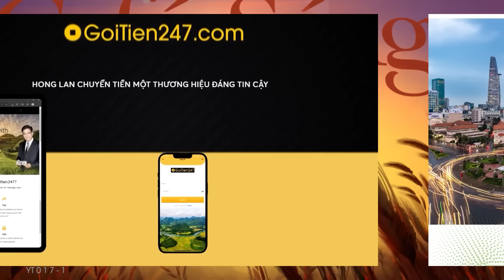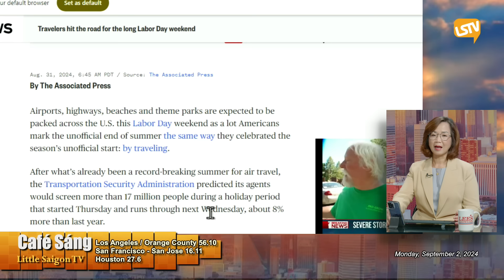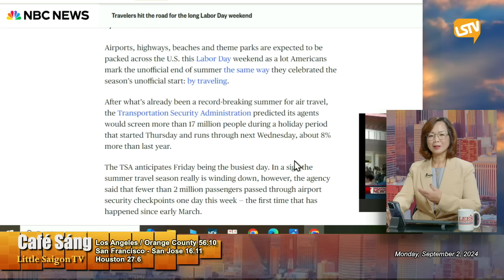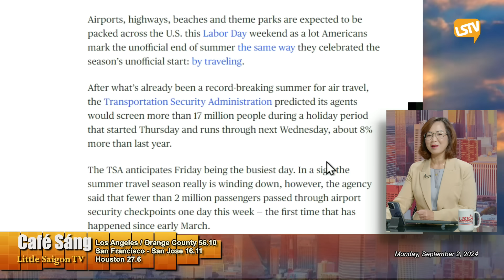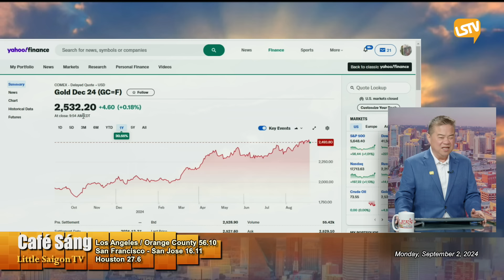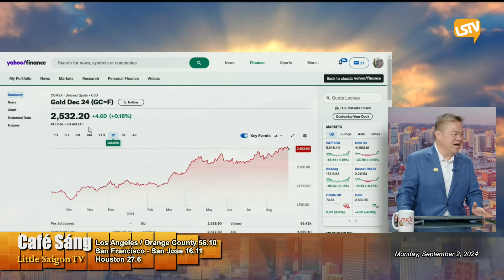Cà Phê Sáng P1 (09-02-24) Khoảng 17 triệu người đi chơi ngày Lễ Lao Động, du lịch nước ngoài giảm 4%